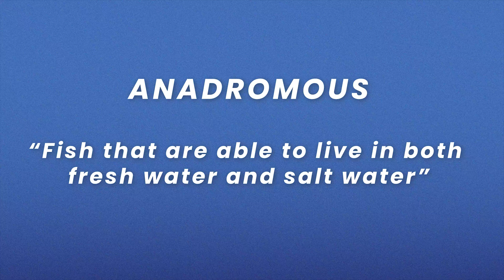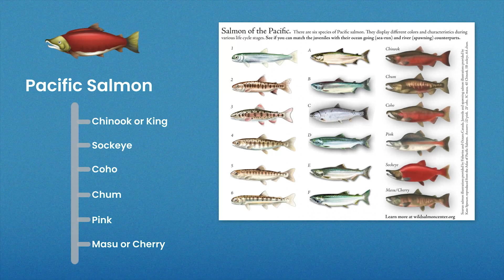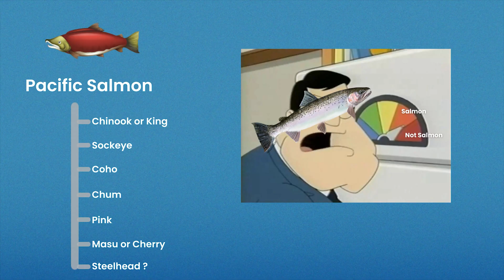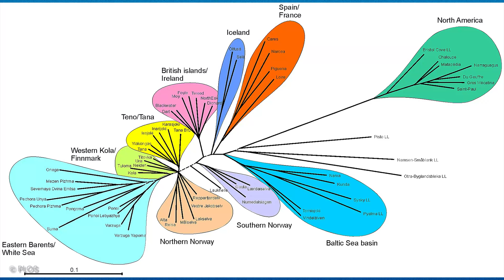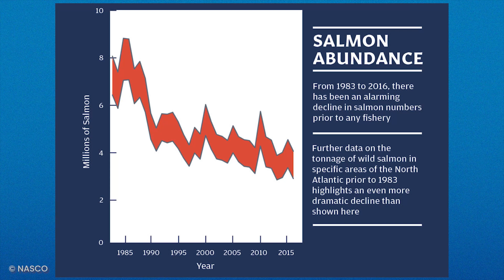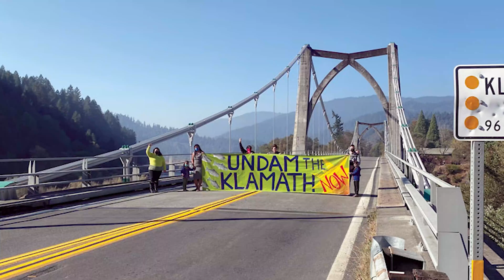Why forests, people, and the planet need salmon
Salmon are more than just fish — they are one of Earth’s most powerful biological systems. Once abundant across the northern hemisphere, these mighty creatures fed not just humans, but entire forests, orcas, eagles, and ecosystems. Today, wild salmon populations are a shadow of what they once were — and most of us have no idea what we’ve lost.

In this video, we dive into the biology of salmon, the devastating impact of industrialization and dams, and the massive opportunity we have to bring them back. From the miraculous way salmon return to their birthplace, to the cultural reverence among Indigenous peoples, to the success of the Klamath River restoration — this is a story of loss, hope, and resilience.

💬 Let’s talk in the comments: Did you know salmon played such a crucial role in forest health?
📢 Share this to keep the memory of wild salmon alive.